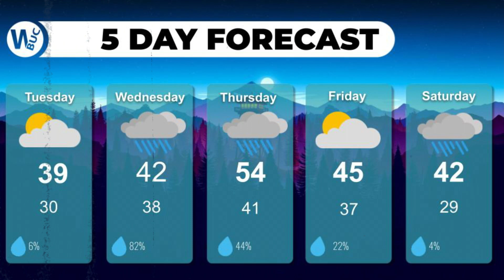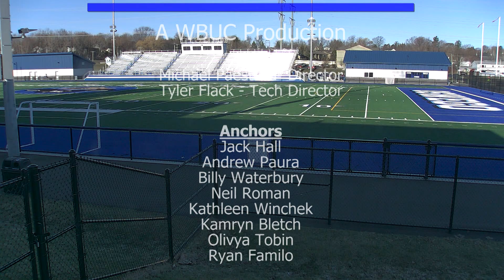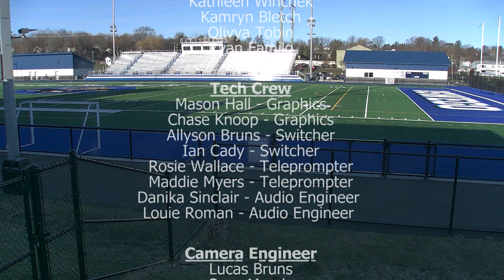BNN March 22, 2022